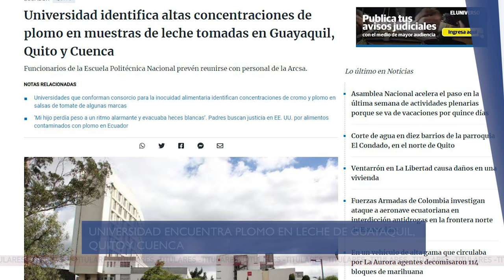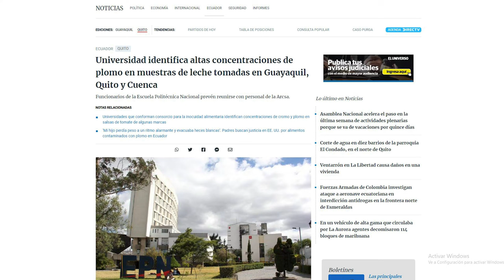¡Leche con plomo en QUITO, GUAYAQUIL y Cuenca! El misterio de Kate y Carlos escala - U NEWS 18/03